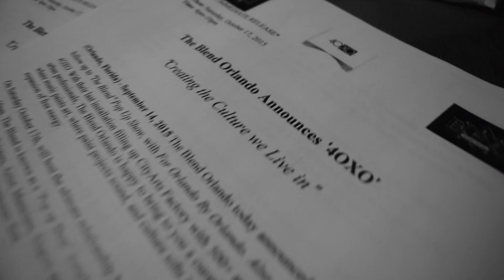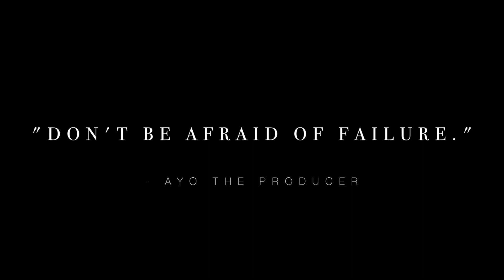Ayo The Producer // Red Room Sessions // S18 Presents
Click "Show More" to see our full description!

We here at Studio 18 are proud to collaborate and grow with so many amazingly talented individuals. Success is not a measure of how much you make, it’s the pride you place in your craft where the true reward lies.

“With time comes wisdom; [and] you can’t be afraid of failure.”

Studio 18 presents an intimate and insightful interview with super producer, Ayo The Producer.